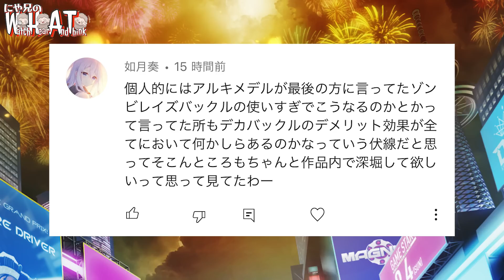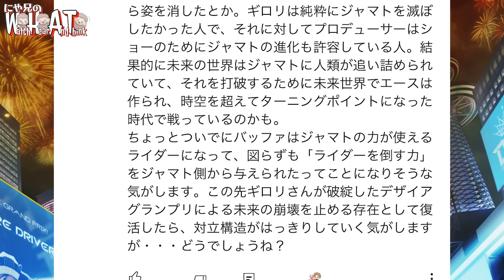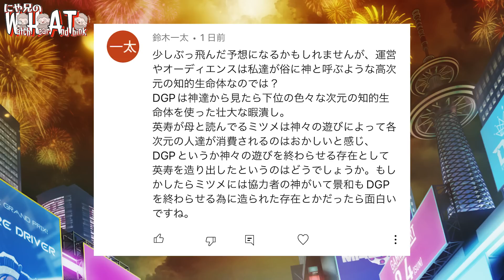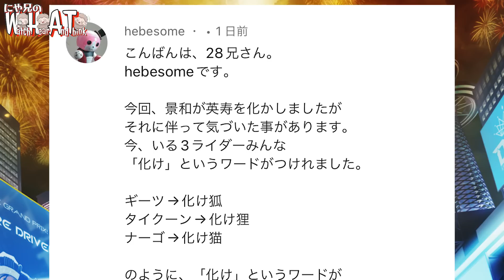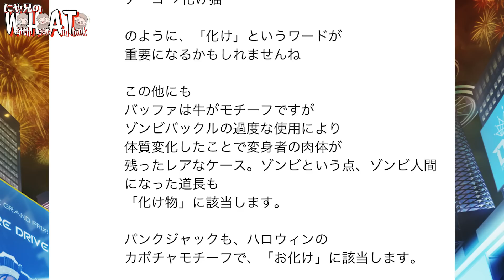レイズバックルの謎！ゾンビ以外にも危険なバックルが存在する！【仮面ライダーギーツ考察】